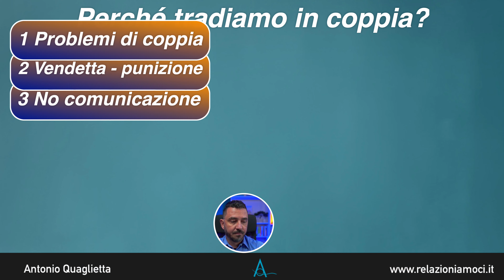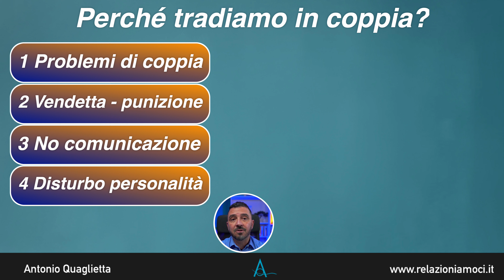Che c'è dietro al tradimento in coppia? Problemi di comunicazione e disturbo di personalità PUNTATA3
Cosa c'è dietro al tradimento in coppia? Problemi di comunicazione e disturbo di personalità PUNTATA 3

Quali sono i motivi per cui tradiamo in coppia?
Perchè avviene il tradimento in coppia?

In questo terzo appuntamento della rubrica "Sentieri d'amore," si tratta la psicologia delle relazioni di coppia, concentrandosi sui motivi per cui si può tradire il partner.

Nel video di oggi, si approfondiscono altri due motivi per cui si tradisce in coppia: mancanza di comunicazione e disturbo di personalità.

*Mancanza di comunicazione: questo motivo può includere la difficoltà a parlare dei problemi o delle difficoltà nella coppia, la distrazione durante le conversazioni o la comunicazione ripetitiva su alcuni argomenti. Non significa non comunicare con il partner, ma farlo in maniera superficiale e sbagliata.

*Disturbo di personalità: In particolare, questo motivo include la personalità narcisistica e borderline come esempi di disturbi che possono portare al tradimento. Questi disturbi possono influenzare la stabilità emotiva e la capacità di impegnarsi in relazioni sincere. Di conseguenza, chi soffre di questo tipo di disturbi non riesce ad essere fedele nella relazione. In questo caso il tradimento può essere dovuto a problemi personali o di personalità, oltre che a problemi relazionali.

Conoscere questi motivi del tradimento può aiutarci a comprendere meglio noi stessi e le nostre relazioni.